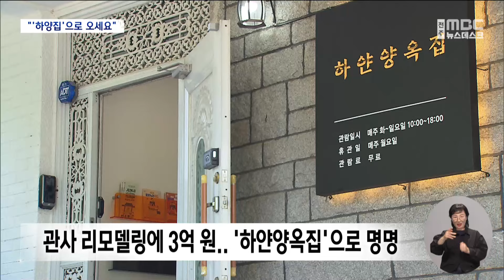"53년 만에 '도민 품'".. 전북도지사 관사 '시민 개방' | 전주MBC 240521 방송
◀앵커▶
권위주의적인 구시대 산물로 여겨진 전북도지사 관사가 복합문화공간으로 재탄생했습니다.

한옥마을 한복판에 덩그러니 들어선 양옥건물이 반세기 만에 시민 품으로 돌아오게 된 겁니다.

조수영 기자가 현장에 다녀왔습니다.

◀리포트▶
전주 한옥마을에 유독 눈에 띄는 새하얀 복층짜리 양옥 건물 한 채,

1971년 전북은행장 관사로 지어진 뒤 1976년에 전라북도가 부지사 관사로 매입한 건물입니다.

과거 유종근 도정부터는 도지사가 거주했지만, 권위주의와 불통, 예산낭비 아니냐는 말이 꼬리표처럼 따라붙었습니다.

새로운 도정이 출범하며 도민에게 환원하자는 논의가 비로소 급물살을 탔던 게 재작년,

그리고 오늘(21일), 옛 도지사 관사에서 시민개방을 알리며 성대하게 열린 개소식 행사는 그래서, 구시대의 마침표를 찍는 시간이었습니다.

[송하진 / 전 전라북도지사]
"8년을 이곳에서 살았고, 이곳에서 그 많은 도정의 정책들도 구상을 했었고.. 오늘날까지 이어지는 그런 장소였다고 생각합니다."

지난해부터 공사에 들어가 시민 친화적 공간으로 다시 정비하는 데 들어간 비용은 약 3억 원,

'관사'라는 딱딱한 명칭을 대신할 이름도 새로 지었습니다.

모습 그대로 '하얀양옥집', 줄여서 '하양집'으로 부르기로 한 겁니다.

[정명조 / 전북문화관광재단 예술회관 운영팀장]
"예전부터 여기가 '하얀집' 또는 '양옥집'이라고 많이 불렸다고 이야기를 들었고요. 그 이름들이 쉽고 친근할 것 같다는 생각에.."

[조수영 기자]
"53년 만에 시민들에 개방된 도지사 관사 내부입니다. 원래 이곳은 수행비서 사무실과 주방이 있던 공간이었지만 문화공간으로 재탄생한 모습입니다."

이처럼 1층은 도내 청년 예술작가들의 개성 있는 작품 전시공간으로 활용할 예정,

과거 도지사들이 안식처로 쓴 2층은 도정 역사를 정리한 공간과, 서재 등으로 꾸며졌습니다.

무엇보다 비교적 높은 시야에서 한옥마을 전경을 한눈에 볼 수 있다는 점이 장점으로 꼽힙니다.

[김관영 / 전북자치도지사]
"한옥마을에 오는 많은 관광객들이 이곳을 방문해서 전북의 문화를, 역사를 느낄 계기가 됐으면 참 좋겠습니다."

전북자치도는 한옥마을 관광객 유치를 위해 옛 도지사 관사, '하양집'을 주말 야간시간에 개방할지 검토하는 한편, 필요에 따라 주요 외빈을 접견하는 용도로도 활용한다는 계획입니다.